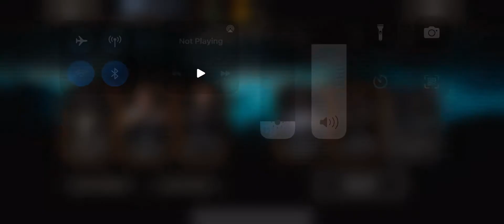Mortal Kombat fight in iphone 12